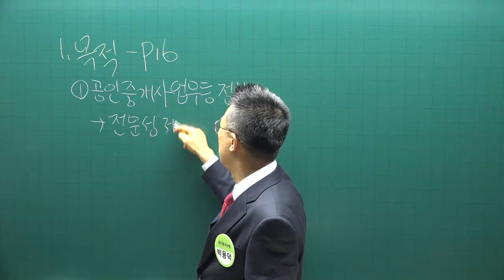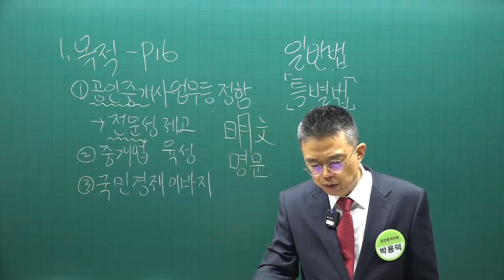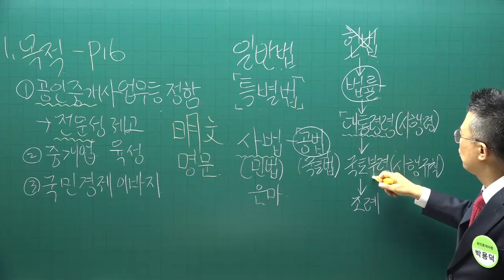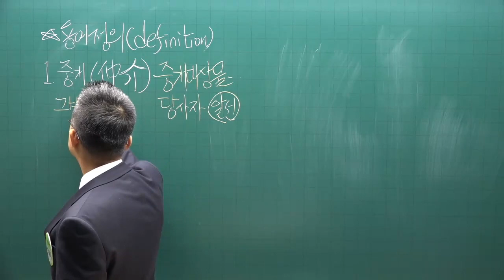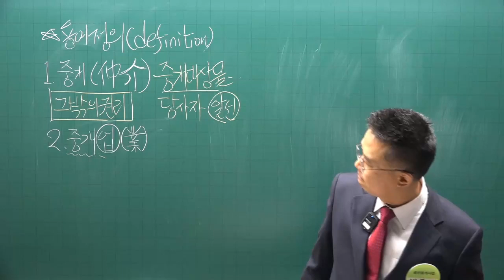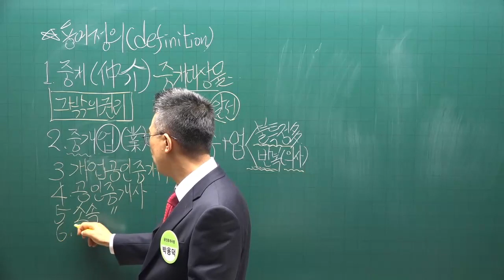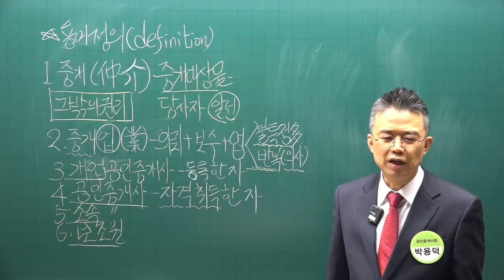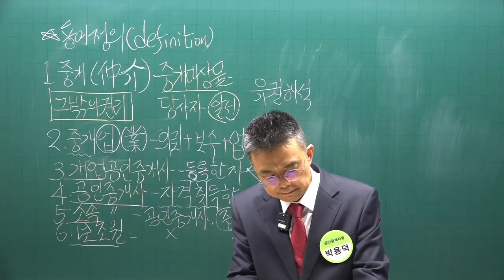[공전무 - 공인중개사 무료인강] 2023년 34회 공인중개사시험 중개사법령및실무 기초이론 제3강 - 기초가 튼튼하면 공인중개사 합격해요.